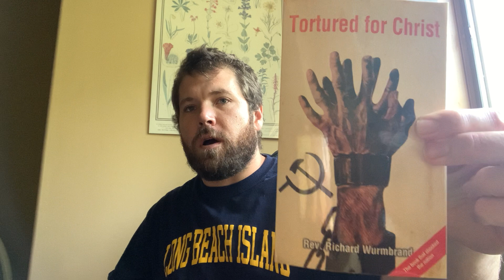Reactionary conservatism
this video discusses a little bit of why I became a conservative. it was largely a reaction to a multiplicity red flags.